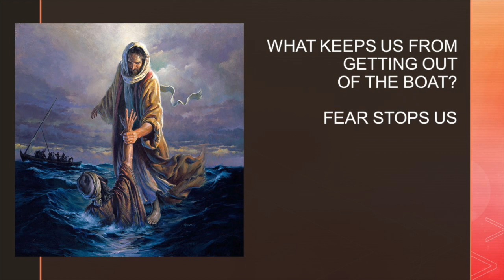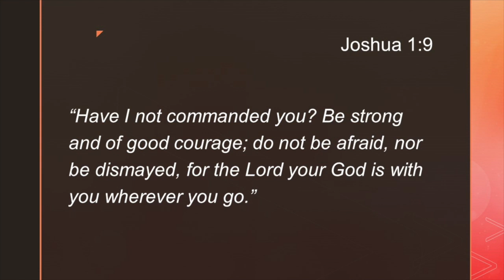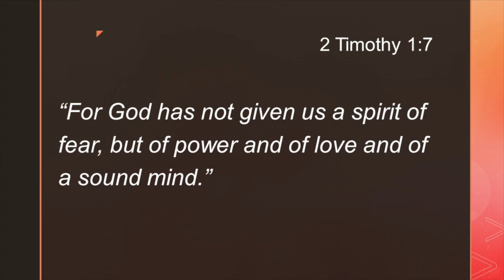Get Out of the Boat: Don't Let Fear Stop You.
The beautiful Bible story that is found in Matthew 14 when Peter gets out of the boat is a powerful example to you and me to have the courage to overcome our fear and put our faith and trust in God.
Many fear the wind and the waves of living a life of adventuresome faith, but the truth is that God can be trusted. If God is calling us out on the water, we can become modern day water walkers.